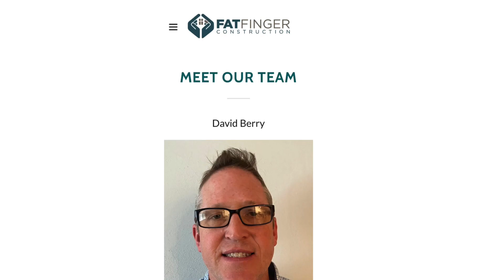David Berry Pulled High Powered Rifle On Gardener 😱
David Berry owner of Fat Finger Construction in Clearwater Florida pulled high powered rifle out on a gardener for blocking his driveway while unloading his riding lawnmower. Gardener moved his vehicle but David continued to Threaten to kill him.

Clearwater, Florida, United States

Clearwater Police Department did NOTHING😱
Please share,call and complain￼